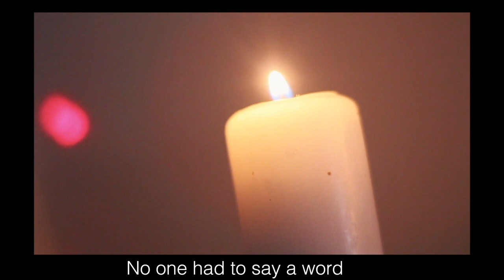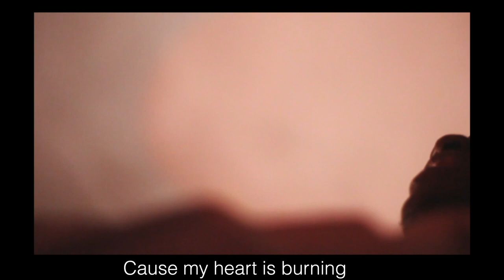GORDON MENSAH | Stay (William Mcdowell)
GORDON | Stay (William Mcdowell)
Filmed By : Posh-Andy Media
Mastered & Mixed By: Believers Music

LYRICS;
I know what it's like
To be in the presence of the Lord
And not know what time it is
Because time stood still
And bodies were healed
And families restored
Because we stayed here
In the presence of the Lord
No one had to say a word
Couldn't even make a sound
But I'd give up everything
For this treasure I've found
I never want it to end
stay
I don't want You to go
Cause my heart is burning
In Your presence, Lord
Please, stay